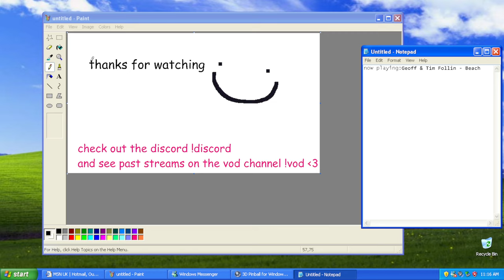MarioInATopHat: Payday 2 (He Sounds Just Like Payday 3 It's Crazy)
an illegal action has been performed .